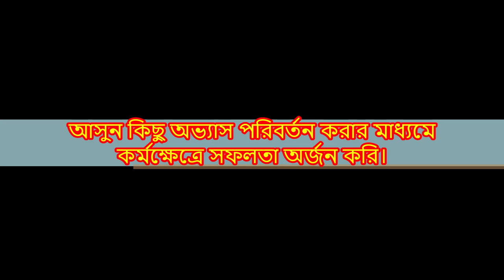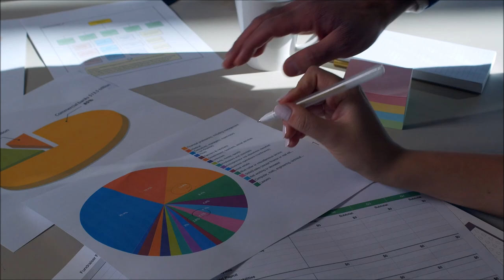কর্মক্ষেত্রে একজন সত্যিকারের হাই পারফর্মার হওয়ার কৌশল।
Strategies to become a true high performer at work.
High performers are those people who can produce the best results by doing the work to the best of their ability. Even without superpower level skills and talents, some people get ahead of others because they are "high performers". As the top positions in the job field are less, the number of high performers is also less. High performers are ordinary people like you and me. But by practicing some habits they become high performers. So let's know the strategy to become a real high performer.1# Always try to improve yourself. 2# Fear must be conquered. 3# Any work should be done on time and nicely. 4# Refrain from repeating the same mistakes. 5# Make work a 'need'.6# Expand your influence. 7# Work with confidence. 8# Think and act in advance. 9#Knowledge sharing should be done. Career Tips,
Motivational Tips, Best Career tips, Career Destination BD, Inspirational Tips, Failure, Looser, Sofol hote koronio,
Chakrite valo korbo Kivabe, Chakrite sofol Howyer kowsol, Ki vabe sofol hoben, Jibone Ki vabe sofol hoben, Sofol hobo Ki vabe,  Sofol howyer kowsol,  Jibone bertho howyer Karon, How to success in life, How to success in career, Reason of failure in career, successful in job, Who is high performer, Failure in Job, High performer at work,